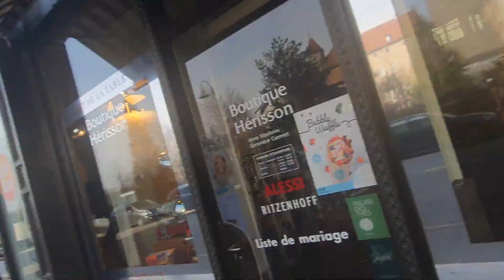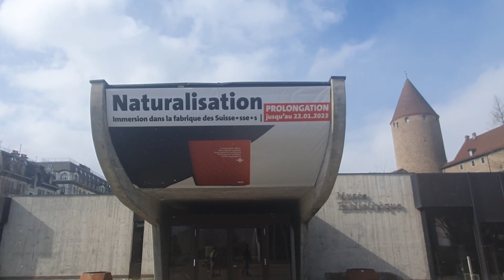First time in BULLE